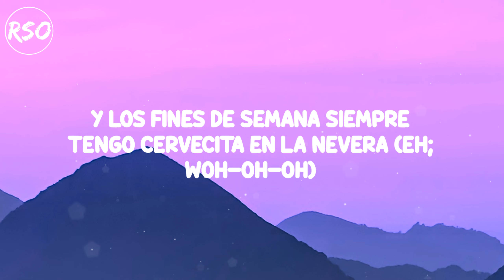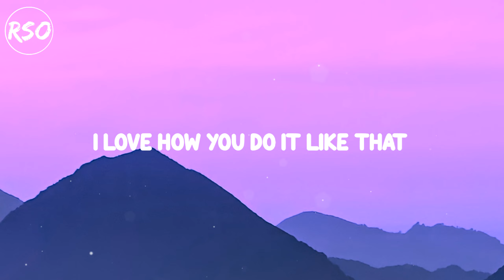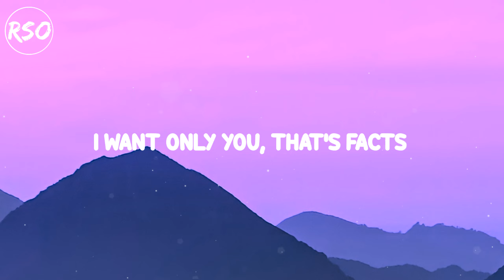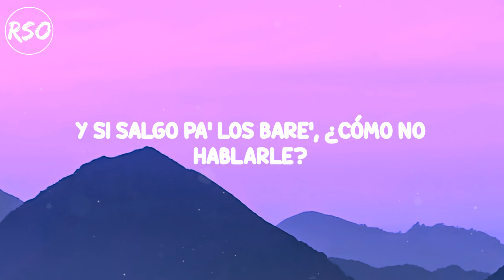Paulo Londra, Ed Sheeran - Noche de Novela (Letra/Lyrics)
🎤 Paulo Londra, Ed Sheeran - Noche de Novela
✅ Disfruta de tus canciones favoritas la letra/lyrics

LETRA

Una vez papá me aconsejó
“Mira pa’ adelante aunque pegue el sol”
Y ahora que lo entendí, y encima se fue el sol
La noche me puso más vacilón
Ahora lo mío nunca para
Mucho tiempo encerrado me hizo querer la vereda (Ah-ah-ah; eh)
Y los fines de semana siempre tengo cervecita en la nevera (Eh; woh-oh-oh)

Dejé los male’ afuera
Cuando en еl party vino ella (Ella)
Una noche de novеla
Cuando la vi pasar, como se iba con el viento
Los male’ afuera
Cuando en el party vino ella (Wuh-uh-uh)
Una noche de novela (Eh)
Cuando la vi pasar, como se iba con él (Yo)

I can feel your eyes could change the end, oh
Take me from the start until crescendo
We’ll do what you want, I’ll let my friends go
I think this night has got potential

Fill up my cup, getting a buzz, lettin’ you take hold
Open it up, two into one, love is a gatefold
Mixing chemicals, salt upon the rim
Tryin’ to drown every memory living on the brink
I love how you do it like that
Guess I left the city just to move right back
I want only you, that’s facts
Can I get you alone
You could cover up my bruises and
We could turn the moment into music
Pour it out drink it down like hooligans
Noche de novela, let’s do this, ayy

Cuando en el party vino ella (Ella)
Una noche de novela
Los male’ afuera
Una noche de novela (Oh-oh)

Ey, contigo el tiempo pasa lento
Y me está costando cuando duermo

Y si salgo pa’ los bare’, ¿cómo no hablarle?
Si me dice que no tenga miedo a equivocarme (No, no)
Una noche bella, ella no deja el baile
Y yo como tonto que no dejo de mirarle (Eh-eh)
Si me dice que no tenga miedo a equivocarme (Oh-oh-oh)
Y yo como tonto que no dejo de mirarle

Los male’ afuera
Cuando en el party vino ella

Leones Con Flow
Paulo Londra (Ah)
Ed Sheeran
Dímelo, Fede
Pa’fuera, afuera